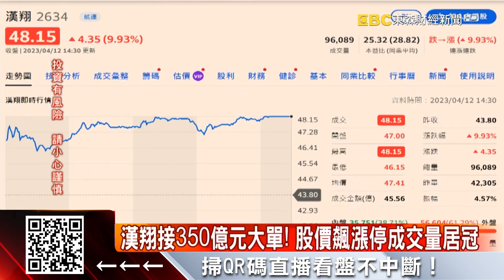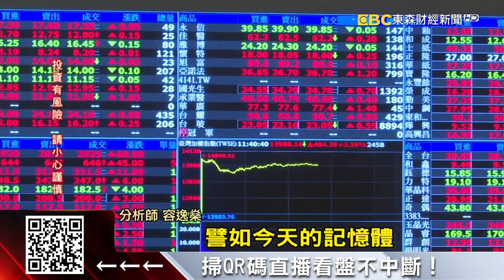台股迎軍工股元年？漢翔飆漲停、榮剛連3漲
台灣地緣政治風險議題升溫，加上傳出25家美國軍火廠，5月將來台討論合作生產武器與彈藥，讓不少股民都喊說，今年就是「軍火元年」。而今天(12日)剛接獲350億大單的漢翔股價直飆漲停，至於3月營收創新高的榮剛，也一度攻上漲停，股價續創波段新高！